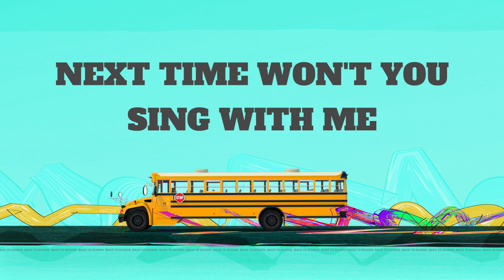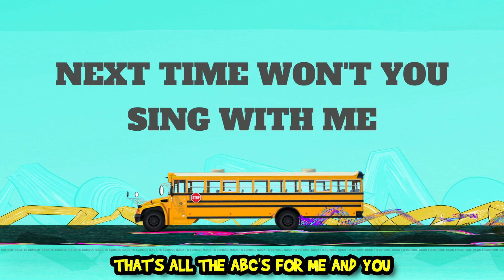ABC Song Phonic Song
ALPHABETH LEARNING
ABCDEFG
HIJKLMNOP
QRSTUV
WXYZ